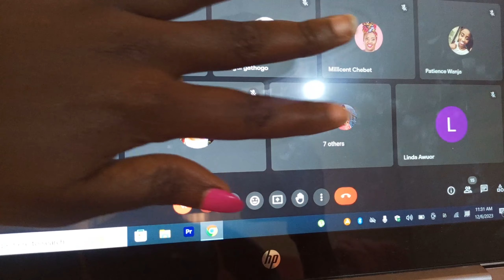VLOGMAS EP 4 / Fruitful Day In My Life / Linda Mary / Kenyan YouTuber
Welcome to vlogmas day 4. This is a day in my life.